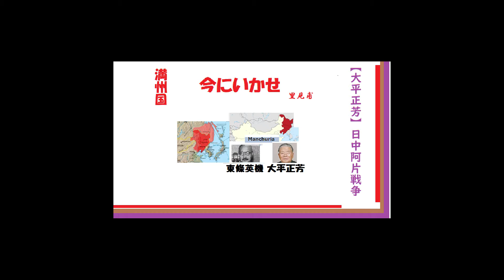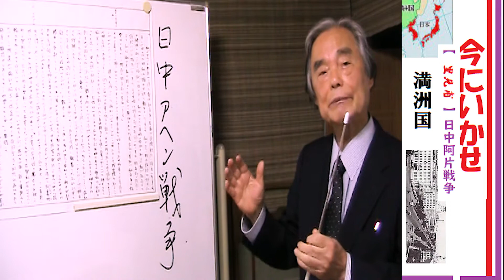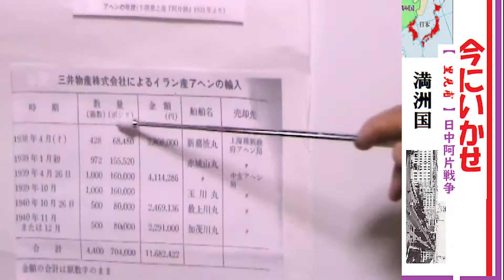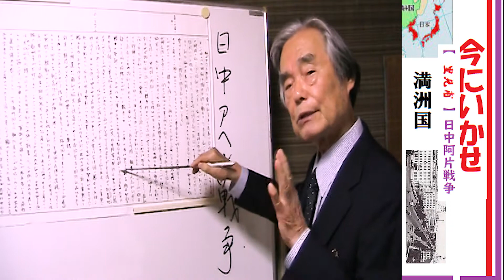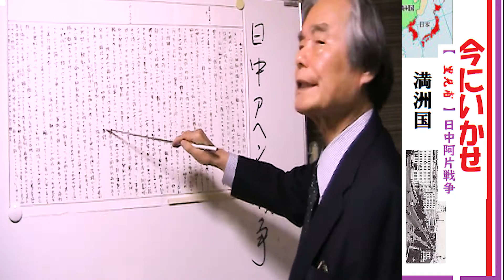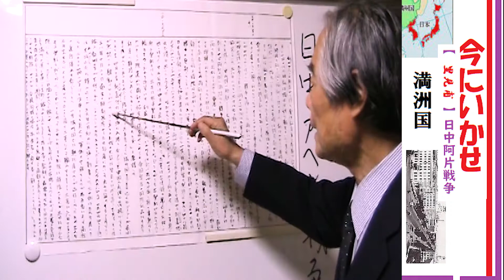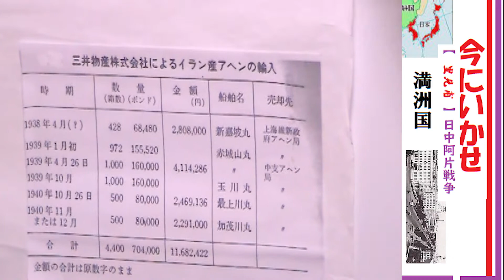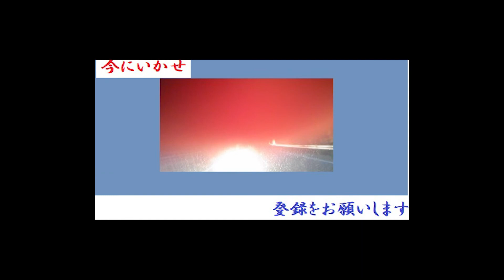満州国240回【里見甫】三井物産と三菱商事が激しいい競争を演じていた。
今にいかせ

【三菱に日満のアヘンを輸入せしむるならば支那は三井の市場たるべくしたがって三菱は三千箱中より
満州大連を通じて支那に輸入せしめるよう外務省の監視を希望する、なお今回三井は外務省の停止命令を正直に遵奉しおりたるために、これを無視して商談を進行したる三菱のために
先を越されたる経験にかんがみ、今後同様の場合外務省の命を奉じ難きこととなるべし】と申し入れ三井・三菱のアヘンをめぐる抗争は三十九（昭和十四）年に持ち越された。

動画は、水谷先生が多くの出版物より、特に日本をベースに近隣諸国で当時話題となった人物、 個々を深掘りして読み解きます。 今との観点を取り上げる事で、動画から皆様一人一人が何か、きづきを得る事を望んでいます。